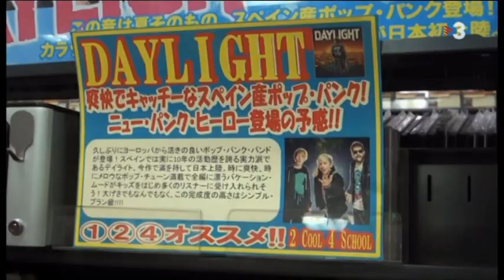Daylight TV3 Interview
29/09/2014

Interview on the Catalan national TV, talking about the band, our 2014 China & Japan tour, and our new album One More Fight.